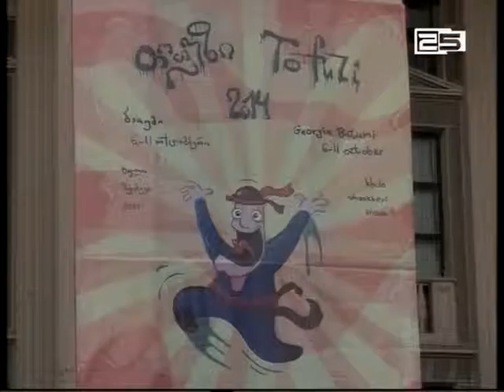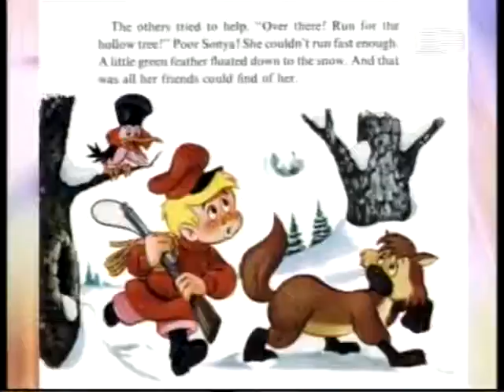ბათუმში ანიმაციური ფილმების მეექვსე საერთაშორისო ფესტივალი გაიხსნა